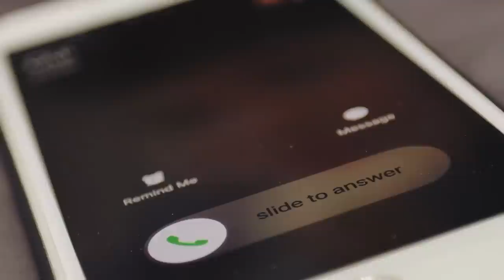Die Wehen setzten ein. Aber als Ärzte sahen, was sie zur Welt brachte, schrien sie unaufhörlich!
Rahul und Nadia hatten sich schon seit einigen Monaten auf die Geburt ihrer Babys gefreut, aber am Ende kamen die Kinder früher als erwartet. Ihre Fruchtblase platzte einen Tag, nachdem ihr Mann auf eine Geschäftsreise gegangen war. Ihre Nachbarn brachten sie ins Krankenhaus und erwarteten eine sofortige Entbindung. Doch es kam anders als erwartet. Nadias Geburtswehen hielten mehrere Stunden lang an. Ihr Mann Rahul musste seine Geschäftsreise abbrechen und fand den Weg zum Krankenhaus. Ein vorheriger Scan hatte acht Kinder in Nadias Bauch ergeben, aber während der Geburt hatten das Paar, die Krankenschwestern und die Ärzte ein einmaliges Erlebnis, das sie zum Schreien brachte.